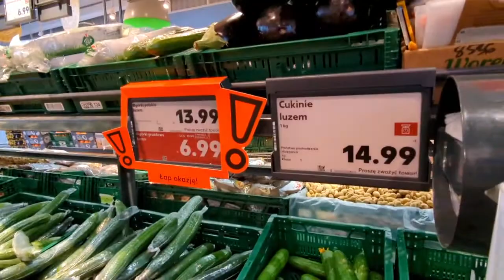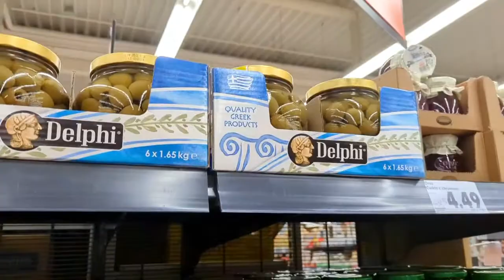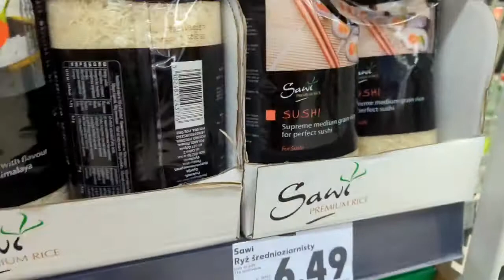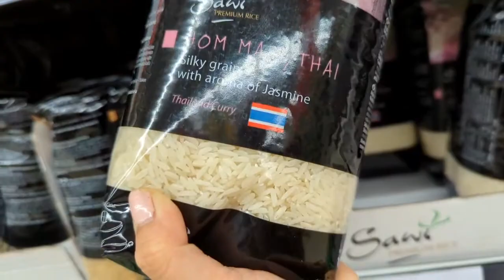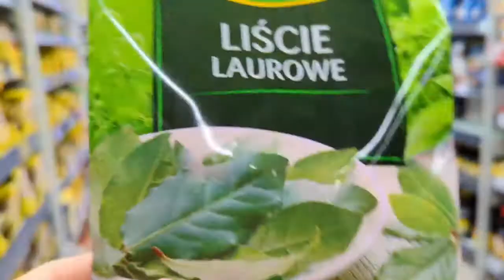VlogZs#106 PolishFilipinaCouple: SAD MOMENT|NAGLUTO AKO NG ADOBO|GINALA SI PITBULL IWAS LUNGKOT